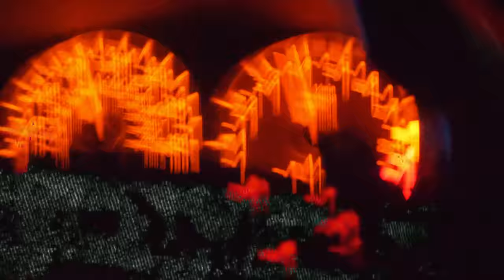idontknowjeffery feat Xavier Wulf & Bankroll Rico - 5 on the Dot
directed by Quintin Lamb
Produced by Boz